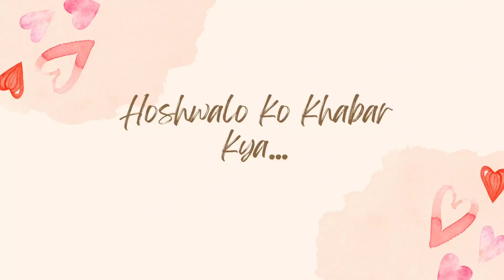Easy Guitar 🎸 🎶 Lesson | Hosh walo ko khabar kya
Song - Hosh walo ko khabar kya
Movie - Sarfarosh